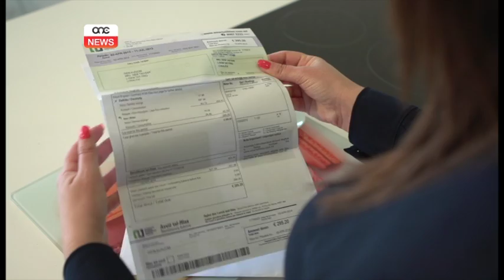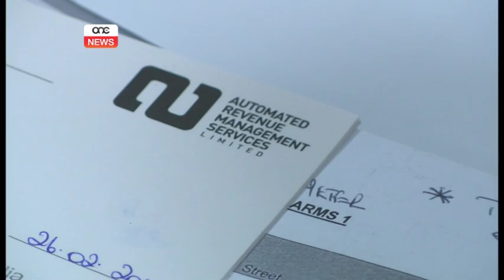Tonio Fenech jibqa jdoqq l-istess diska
Fil-ġimgħa li pajjiżna sofra qtugħ fil-provista tal-eletrikku id-deputat nazzjonalista Tonio Fenech qal li pajjiżna m’għandux bżonn l-impjant tal-gass il-ġdid.